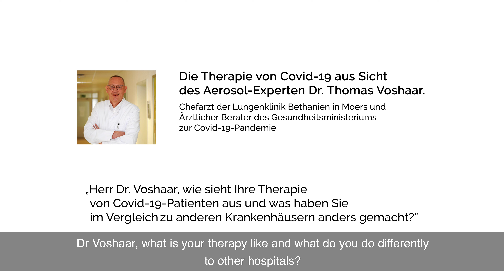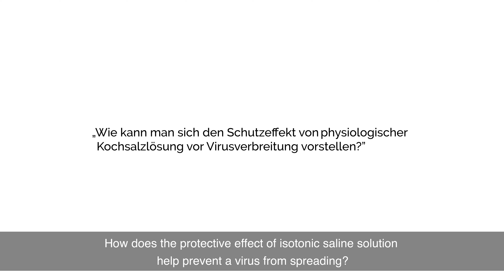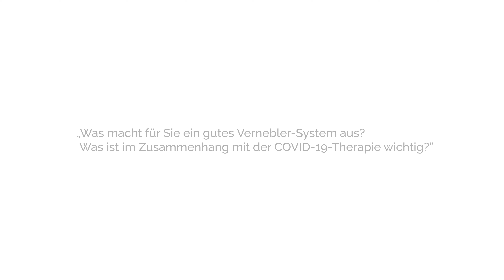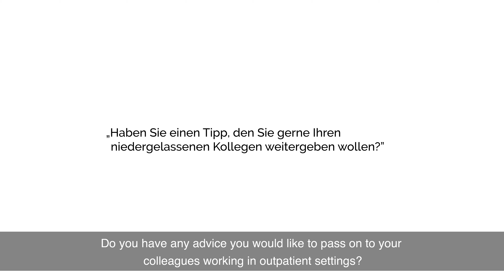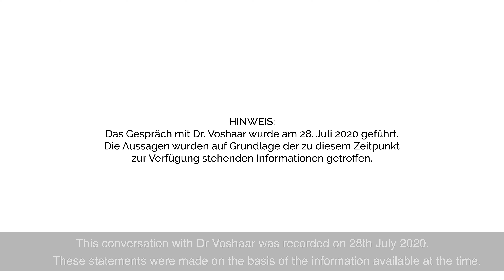PARI | Covid-19 Therapie aus Sicht von Experte Dr. Voshaar – gesamtes Interview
Dr. Thomas Voshaar ist Chefarzt der Lungenklinik Bethanien in Moers. Als Ärztlicher Berater und Aerosol-Experte unterstützt er Jens Sphan und das Gesundheitsministerium in der Covid-19-Pandemie.

Im Interview mit PARI erklärt Dr. Thomas Voshaar, für welche Therapie er sich bei seinen Covid-19 Patienten entschieden hat, von welchen Überlegungen er in Bezug auf die Möglichkeit der SARS-CoV2 Übertragung in der Ausatemluft ausgegangen ist und gibt Tipps an niedergelassene Ärzte, die sich um die Nachsorge von Covid-19 Patienten kümmern.

HINWEIS: Das Gespräch mit Dr. Voshaar wurde am 28. Juli 2020 geführt. Die Aussagen wurden auf Grundlage der zu diesem Zeitpunkt zur Verfügung stehenden Informationen getroffen.

Das schriftliche Interview und mehr Informationen können Sie im PARI Ärzteportal nachlesen